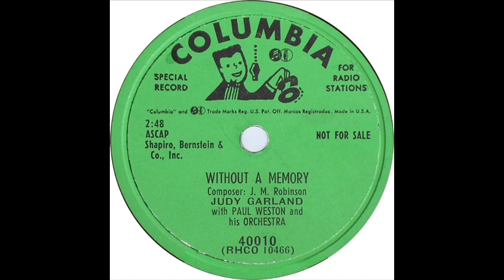Judy Garland - Without a Memory (78rpm Promo)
Without a Memory (78rpm Promo) - Single

Music & Lyrics by J. M. Robinson

Arranged & Conducted by Paul Weston